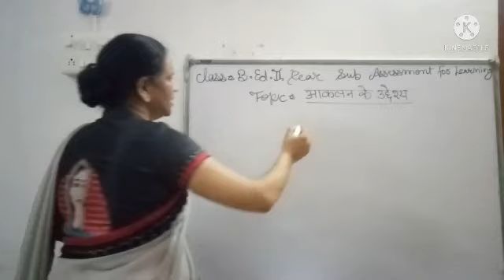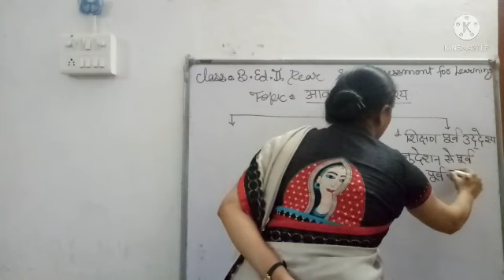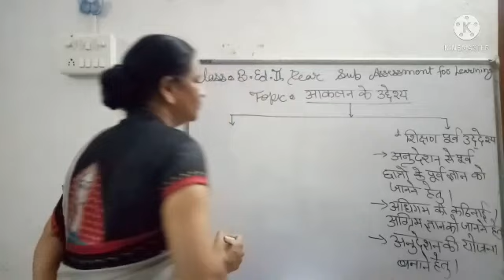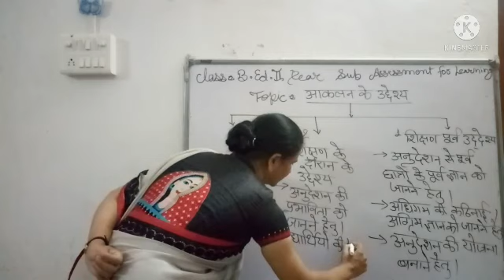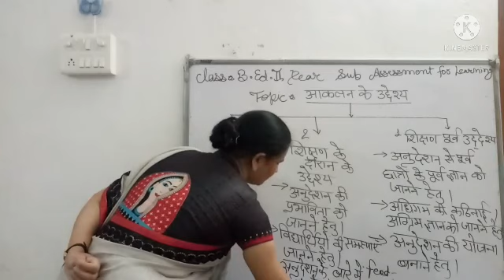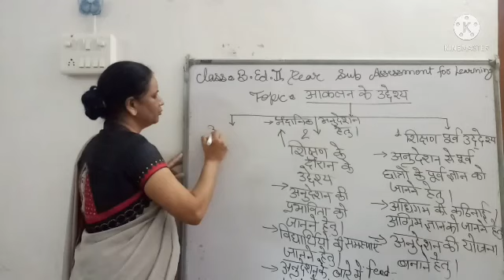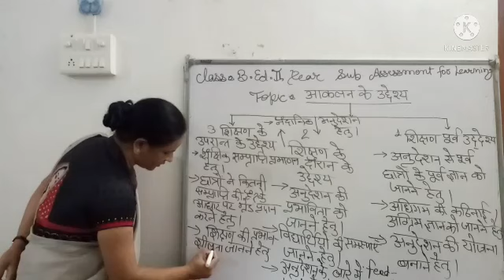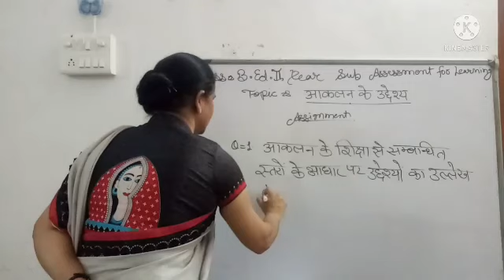आकलन के उद्देश्य / OBJECTIVE OF ASSESSMENT PART 5